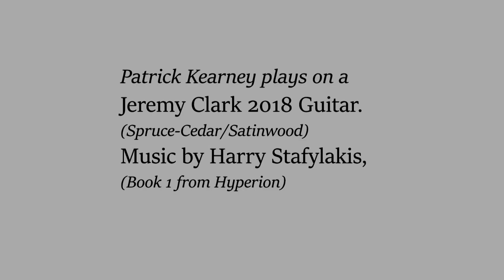Luthier Series(DRY): P.Kearney plays a 2018 J.Clark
In this series I invite all and any luthier of classical guitars to drop off their instrument at my studio for a few days or so and I will produce a short video for them free of charge. Well, well, well, Jeremy has done it again...This time it's a western red cedar/englemann spruce solid top with ceylon satinwood sides. The strings are d'Addario EJ45. Standard 650 scale. Ajustable neck/fret action. The rest speaks for itself.